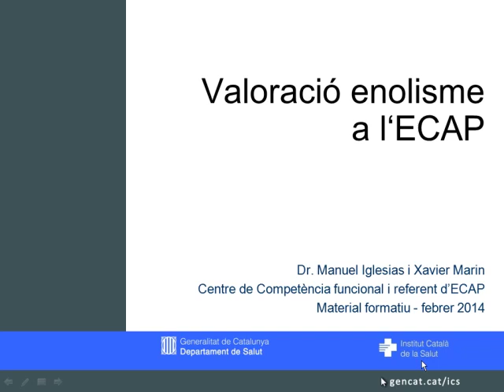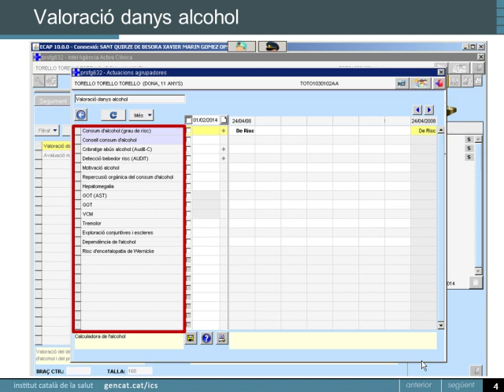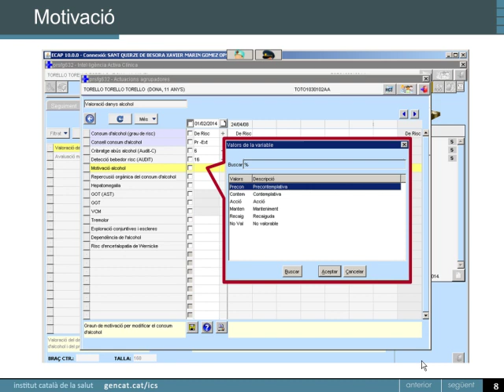Valoració enolisme a l'ECAP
Entre els nous programes incorporats al mòdul d'intel·ligència activa de l'ECAP trobem el maneig de la fibril·lació auricular, la hipertròfia benigna prostàtica i el de la valoració de l'enolisme.